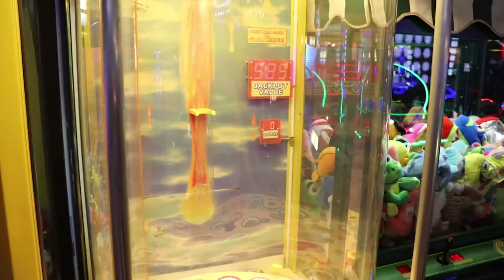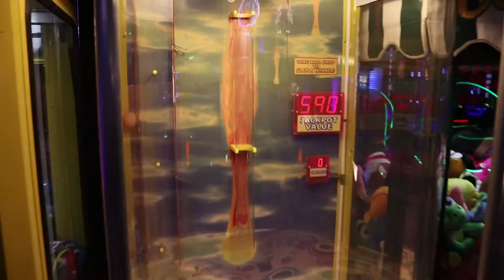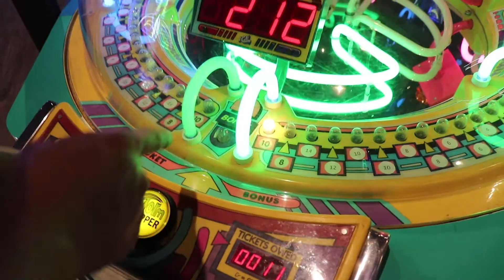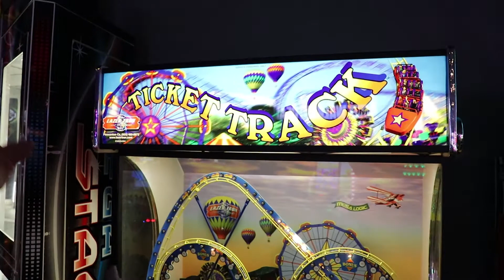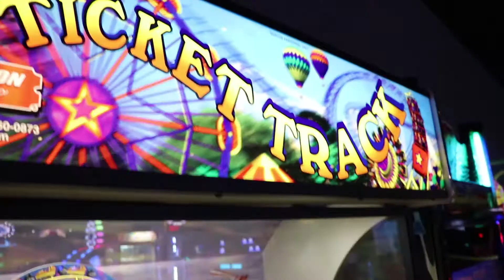Penny Pinching! Cheap Game Ticket Challenge at Main Event Arcade!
We happened upon the Main Event Arcade on a night when all of the games were half price! But that wasn't enough for us. With only $10 on our card, how many tickets can we win ONLY from games that cost less than $1 to play?? There are not many. but we'll do our best!